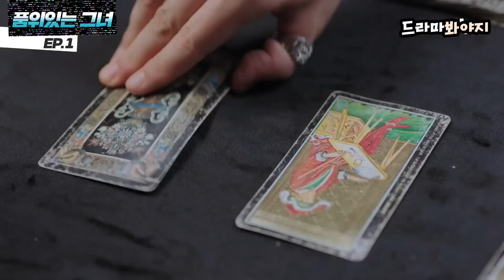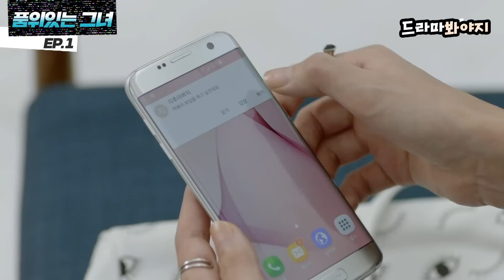[품위있는 그녀 EP.1-2] 완벽한 재벌가 며느리 김희선이 남편 눈썹을 송충이 눈썹으로 만든 이유🔥｜JTBC 220911 방송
[구작 역주행 ▶️ 품위있는 그녀]

외모에 성격에 능력까지 모든 게 완벽한 우아진(김희선)
...인 줄 알았는데 사람 보는 눈을 뺏어가셨네...😇